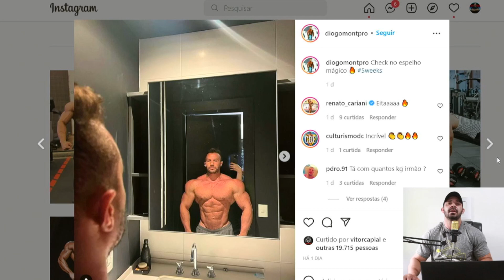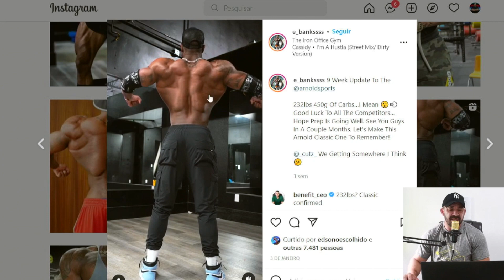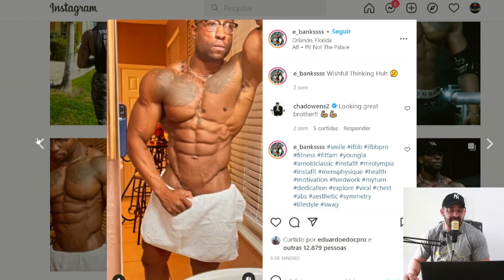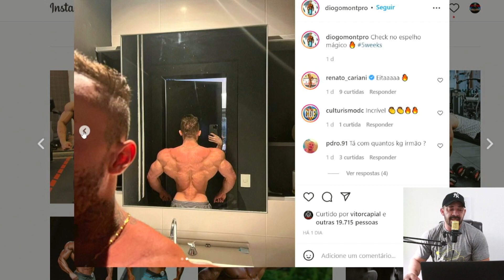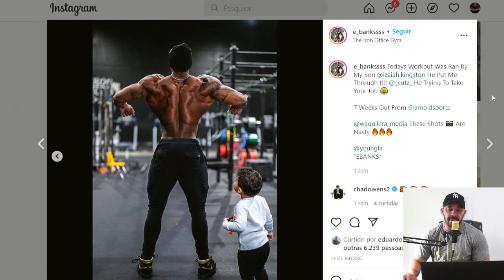DIOGO VS ERIN BANKS | ARNOLD CLASSIC 2022 MENS PHYSIQUE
CANAL DA ADAPTOGEN